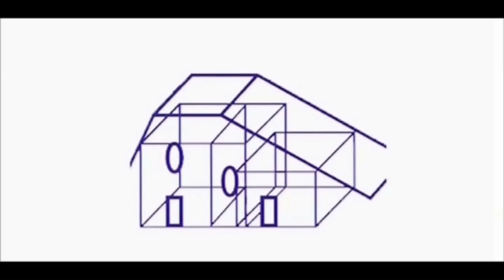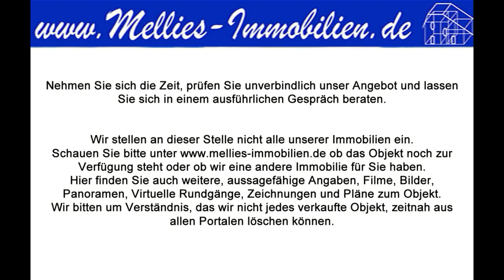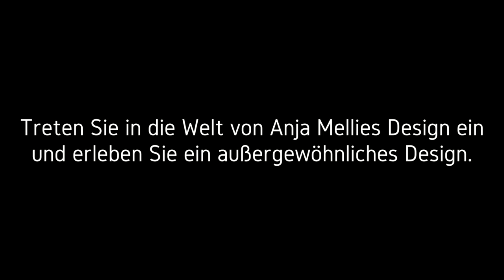Großer Vierseitenhof in Arendsee, OT.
Hier in der Mitte der schönen Altmark verkaufen wir einen sehr gepflegten Vierseitenhof mit geräumigem Wohnhaus, sehr schönen Innenhof mit Spielhaus für die Kinder, sehr gepflegten Stall- und Scheunengebäuden. Alle Dächer sind in den letzten Jahren neu gedeckt worden. Das geschichtsträchtige Wohnhaus, Baujahr ca. 1920, ist selbstverständlich mit roten Tondachziegeln in 1997 neu eingedeckt worden. Die Nebengebäude wurden mit Stahltrapez und Bitumenbahnen neu gedeckt.
Die Grundstücksgröße beträgt 3.915 m². Hinter der Scheune schließt sich gleich eine Weidekoppel an. Die großen Ställe und die Scheune können sehr gut für die Kleintierhaltung genutzt werden. Hier freut sich der Pferdeliebhaber und auch Hühner, Enten und Gänse wären hier glücklich!
Das Wohnhaus verfügt über ca. 193 m² Wohnfläche auf zwei Etagen. Im Erdgeschoss befinden sich die Küche mit Einbauküche, der Flur, ein Wohnzimmer, ein Kinderzimmer, ein Büro, ein Schlafzimmer und das Bad. Zusätzlich ist noch ein zweites Bad mit Dusche und WC als Gästebad vorhanden!
Im Obergeschoss haben wir drei weitere Zimmer mit einem Duschbadezimmer. Alle Fenster im Haus sind von 1997 bis 1999 neu eingebaut worden. Zur Straßenseite sind die Fenster mit Rollläden ausgestattet. Sie gesamte elektrische Anlage im Haus und in den Nebengebäuden ist 1997 erneuert worden. Die Nutzfläche in den Scheunen und Ställen beträgt ca. 500 m². Hier kann man verschiedenen Hobbys nachgehen. .